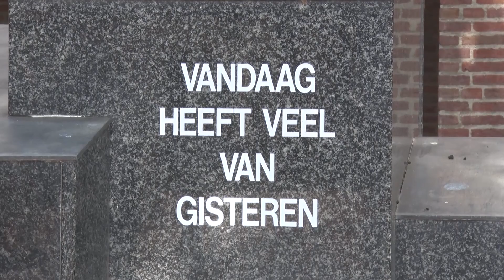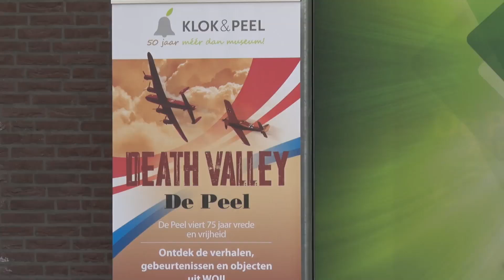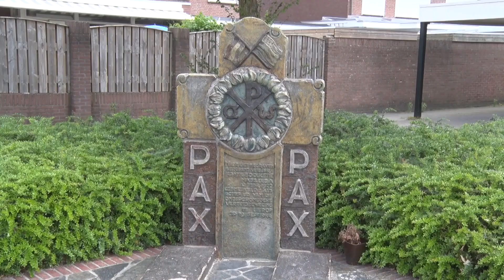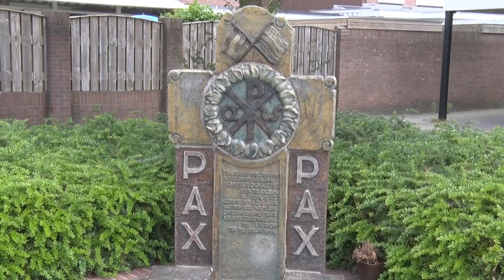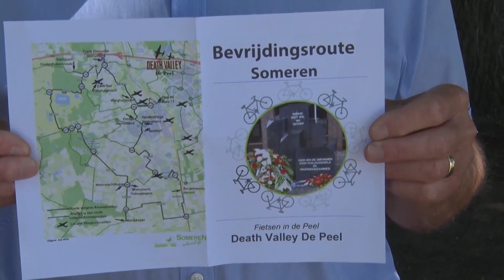Gemeentenieuws - Someren viert 75 jaar bevrijding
In Gemeentenieuws, het voorlichtingsprogramma van de gemeente Someren, aandacht voor de bevrijdingsfeesten in Someren. Op 20 september is het 75 jaar geleden dat Someren werd bevrijd. De gemeente Someren heeft september uitgeroepen tot feestmaand 75 jaar bevrijding.